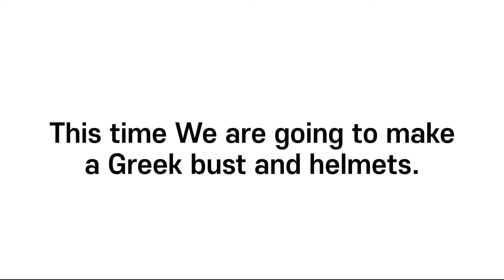Ancient Greek Helmets and Bust made with 3D printer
Introducing the ancient Greek helmets and bust we have made with 3D printers over the past year.
Nothing special, but hope you find a little fun.
More information about the 3D model of the helmet in this video can be found by searching for "Greek Helmet" on the Myminifactory
(Used goods: 3D printer, Metalic paint, etc.)